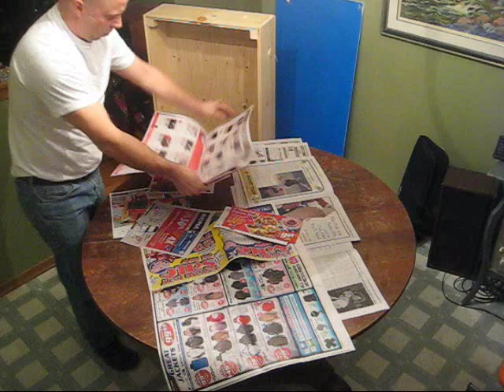200812 Make a light box for stained glass design work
Watch how to make a simple 'light box' which is helpful in previewing stained glass creations.